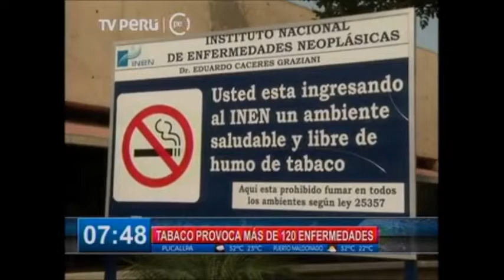TV Perú - Día Mundial Sin Tabaco